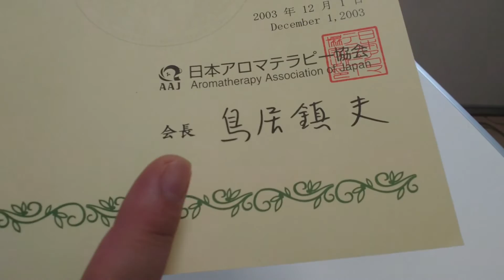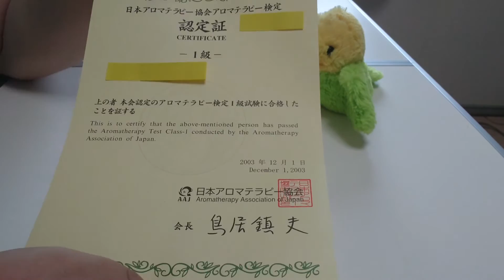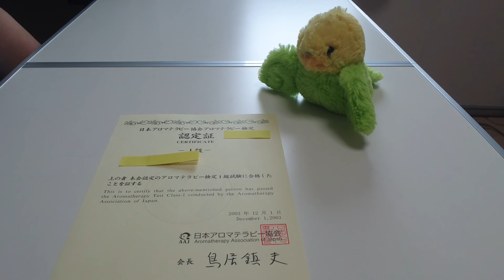【資格・検定シリーズ】Part3「アロマテラピー検定（2003）」